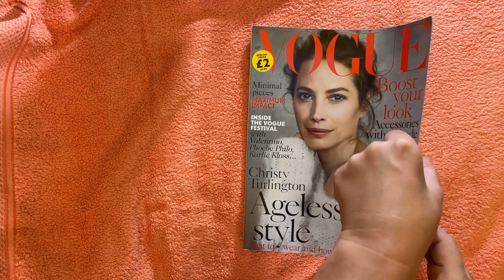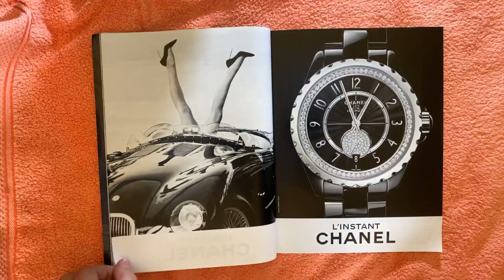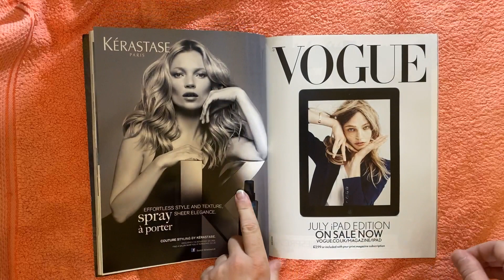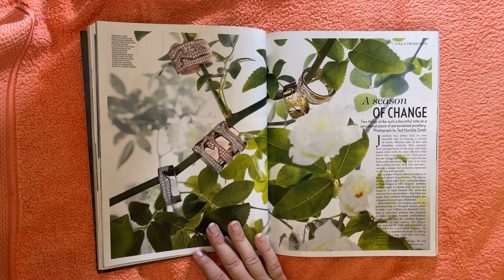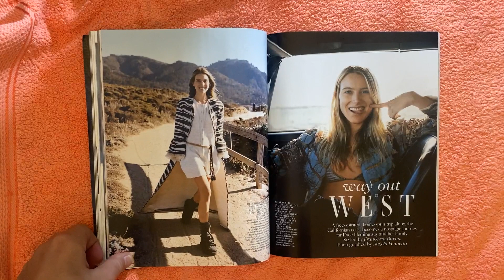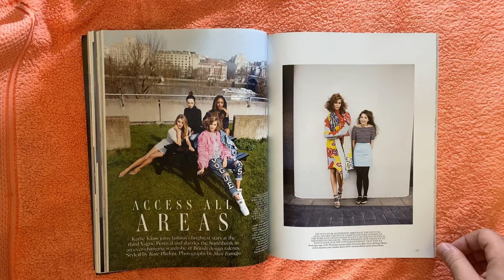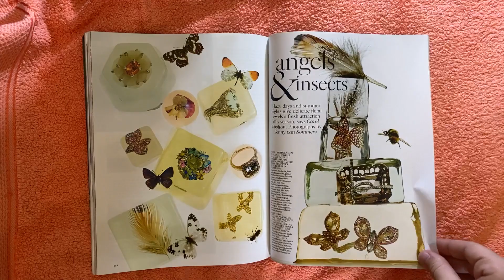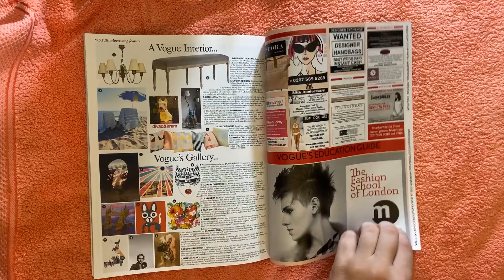ASMR Vogue magazine July 2014 flip through, StevenAntonyASMR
Hi all

I hope everyone is doing well, today i have a quick video of me flipping my way through the July 2014 issue of Vogue magazine which is a monthly fashion magazine and this is the uk edition and features Christy turlington on the cover

The equipment I use to make my content, please note that the following links are all affiliate links so i will receive a small commission if you choose to purchase anything.

My Camera
My Camera Lense
My Lense Adaptor
My camera arm
My Audio Interface
My Microphone
My XLR Cable
My Microphone Arm
My Pop filter
My SD Card